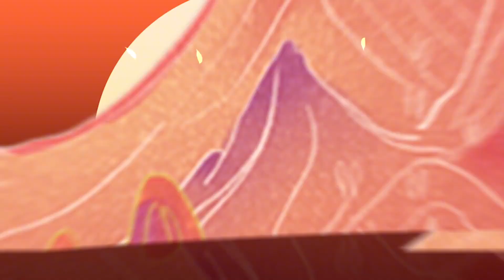开在北京37年的云南过桥米线开新店，特色鸡汤鱼丸汤鲜肉美滋味足【太阳探店plus】